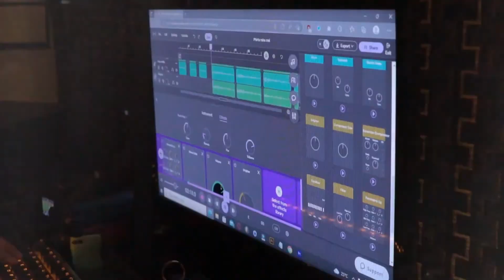Power packed team and their behind the scenes!